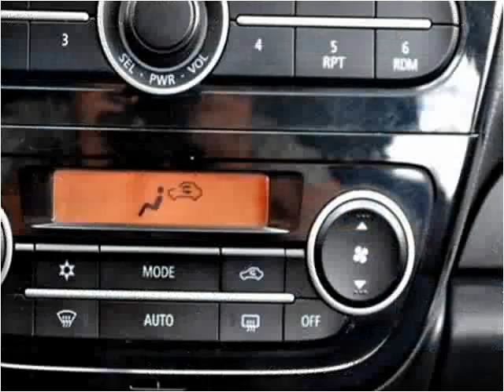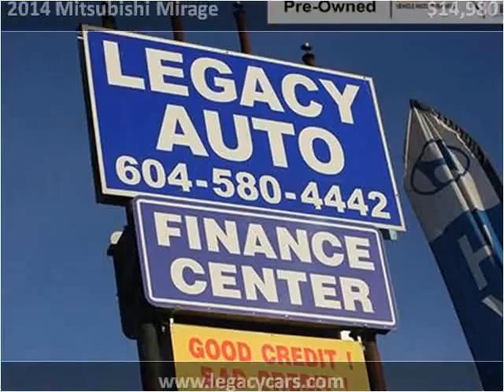2014 Mitsubishi Mirage Used Cars Surrey BC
This 2014 Mitsubishi Mirage is available from Legacy Auto.